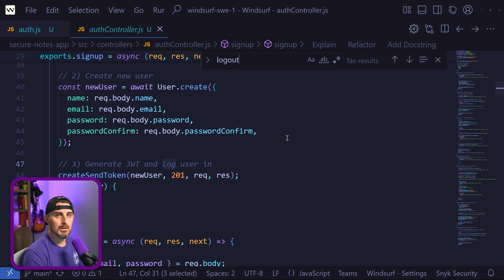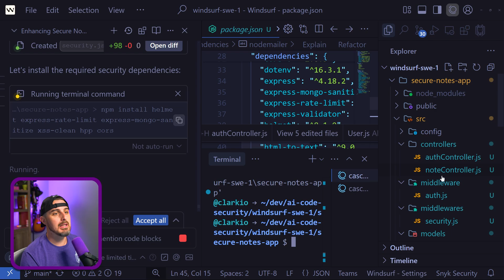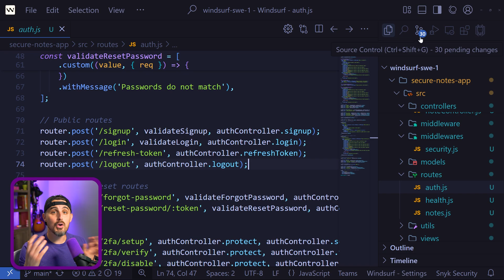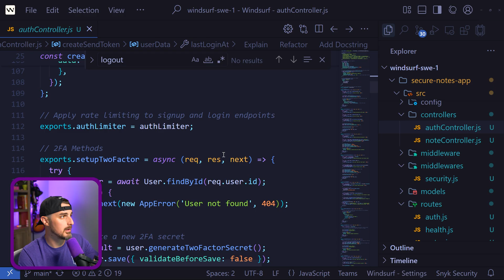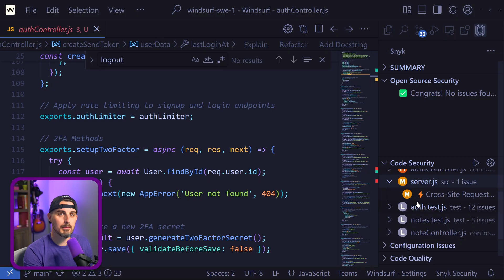Is Windsurf's SWE-1 Model a Game Changer? Let's See...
In this episode of my ongoing series testing AI coding tools, I put Windsurf’s latest model, SWE-1, to the test. The challenge? Build a secure note-taking app from scratch. I’m looking at everything from how it handles authentication and encryption to whether the code is clean, usable, and actually secure.

If you're curious about how SWE-1 stacks up against other AI dev tools like GPT-4 or Claude, this video is for you.

Use Snyk for free to find and fix security issues in your applications today!

⏲️ Chapters ⏲️
00:00 - Windsurf Test
01:22 - Intro
01:31 - My Observations
05:58 - Outro

⚒️ About Snyk ⚒️

Snyk helps you find and fix vulnerabilities in your code, open-source dependencies, containers, infrastructure-as-code, software pipelines, IDEs, and more! Move fast, stay secure.

🔥 We're hiring! Check our open roles